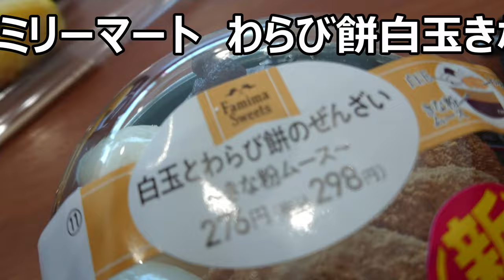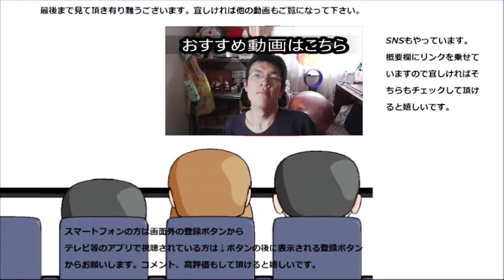ファミリーマート 白玉わらび餅ぜんざい黄粉ムースを食べてみた。でも此れはぜんざいなの？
ファミリーマート　白玉わらび餅ぜんざい黄粉ムースを食べてみました。和風甘味もりもりのぜんざい、だけど少し物足りないのは……
贈り物は此方まで↓
〒153-0042